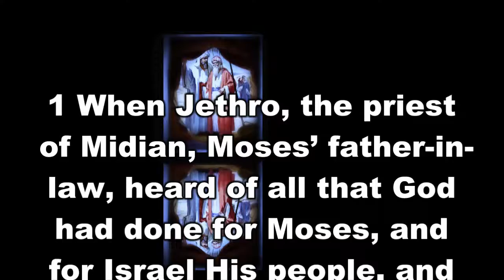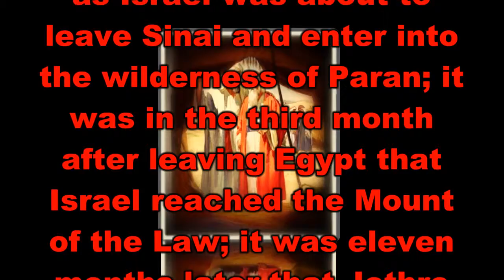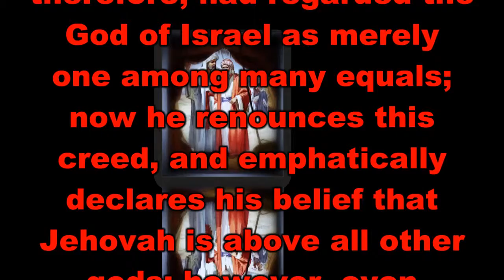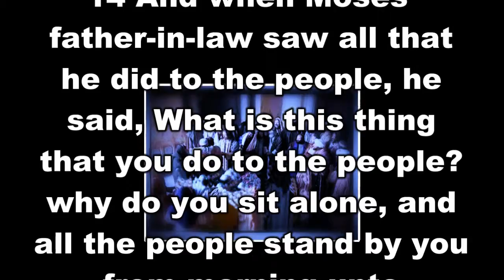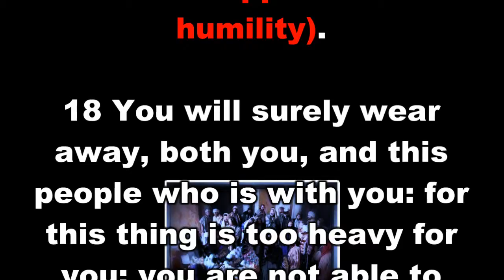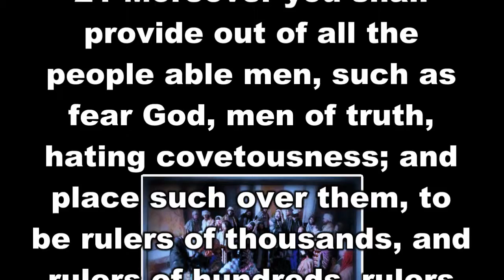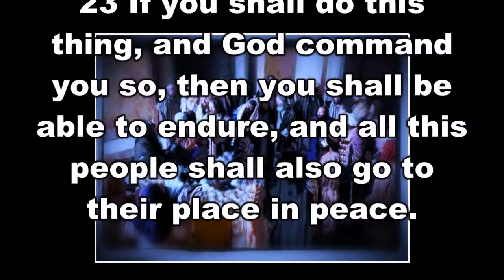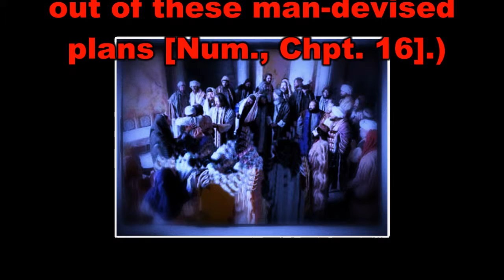Exodus Chapter 18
Exodus Chapter 18 is taken from Jimmy Swaggart's, The Expositor's Study Bible. This Chapter has subdivisions of Jethro, and Man’s Advice. For those of you who watch this video, and want to learn God's Word, I pray you get many blessings. It feels good to be working on accounts from the Holy Bible again.xpositor's Study Bible